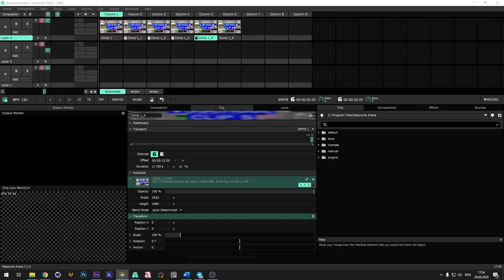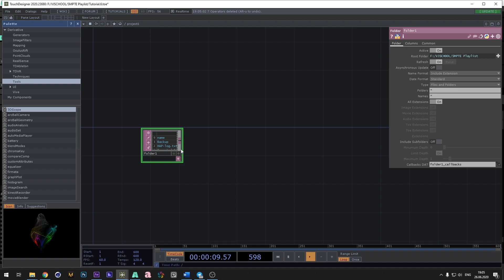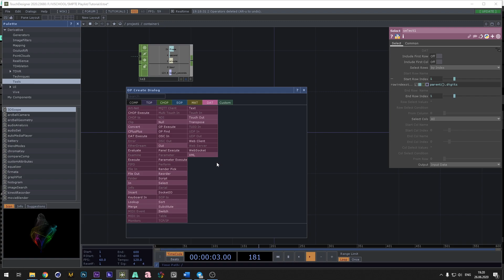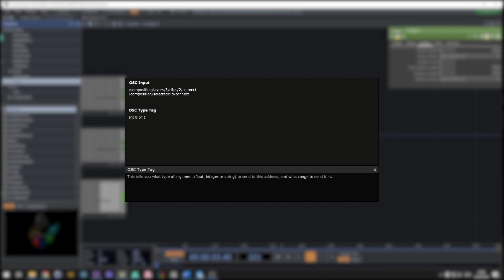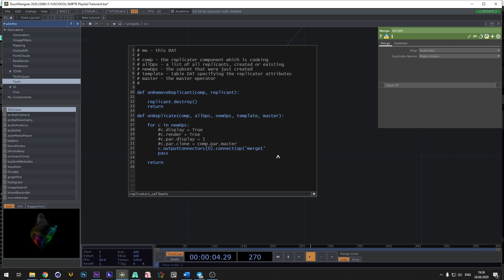Autoplay SMPTE - запуск клипов по таймкоду в Resolume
В этом уроке мы научимся работать с параметром SMPTE Offset в Resolume и обрабатывать полученные данные в Touchdesigner. Или говоря проще, автоматически запускать клипы по меткам таймкода.